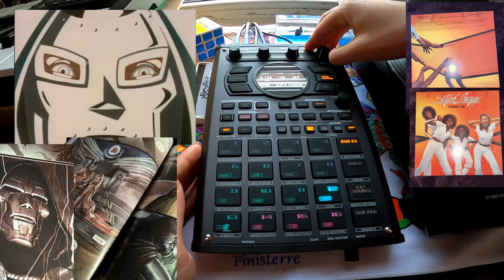[Free*] MF DOOM x Earl Sweatshirt Soul Sample Type Beat (SP404mkii)